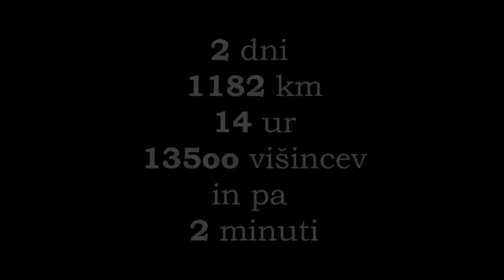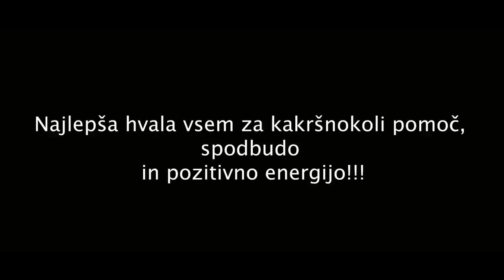Silvo in njegov prvi DOS - kratka video zgodba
Silvo Pšeničnik se je v letu 2012 s svojo spremljevalno ekipo podal na dirko okrog Slovenije aka. DOS ali v angleščini RAS. Pšeničnik team so sestavljali: Matej Jurač, Grega Cehner, Sara Blaznik, Andrej Volšak, Matic Grubelnik, Primož Tandler, Jani Hercog in Matej Maher. Več o sami dirki je Silvo spisal na svojem blogu